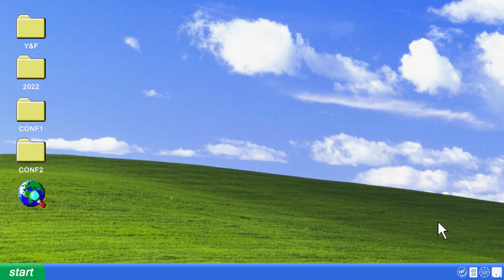Y&F CONFERENCE1 DAY 3 - STUDENT VLOGS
Some of our students have been vlogging throughout Young & Free Conference! Watch this video to check out Raven & George got up to on Day 3 - and get excited for Y&F second round starting from tomorrow!